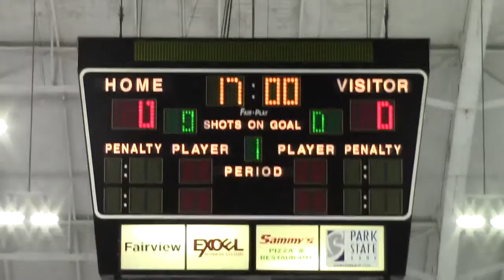Sights and sounds: CEC at Hibbing 11.29.2022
boys high school hockey in northern Minnesota